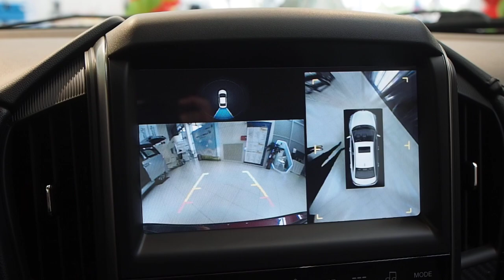Luxgen S3 倒車會主動啟動後監視器，並開啟環景攝影